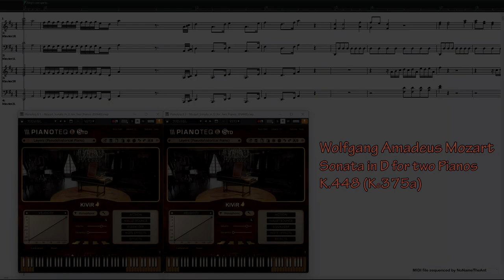Wolfgang A. Mozart (モーツァルト): Sonata for Two Pianos ２台のピアノのためのソナタ MIDIファイル演奏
Mozart: Sonata for Two Pianos in D major (K.448(375a))
２台のピアノのためのソナタニ長調

I.  Allegro con spirito 0:17
II. Andante  9:37
III.Molto allegro 19:12

Total video time 26:06

はじめてのモーツァルトです。
一人では演奏できない楽曲でも一人で演奏（？）できてしまうのが打ち込みＤＴＭのメリットであります。
この曲の打ち込みに要した時間はモーツァルトが作曲にかけた時間より長いのではないかと憶測。
モーツァルトはやっぱり明るい曲がいいなぁ…

MIDIデータ作成期間（チェック・微修正を除く）：2023年6月19日～2023年9月12日
参照スコア：IMSLPに掲載されている楽譜